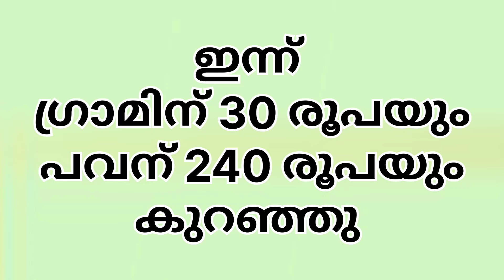11/05/2024 | Kerala gold price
ഇന്ന് 240 രൂപ കുറഞ്ഞു😍 📉  ഇന്നത്തെ സ്വർണവില | Kerala gold rate | 11/05/2024 | Kerala gold price